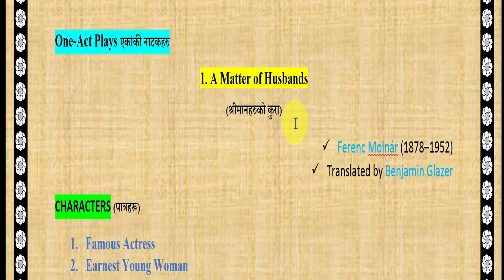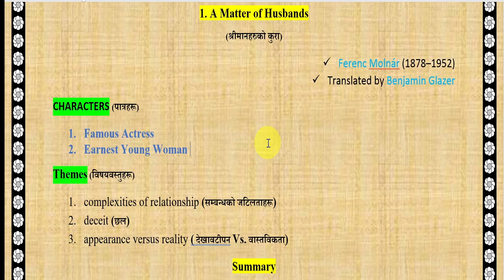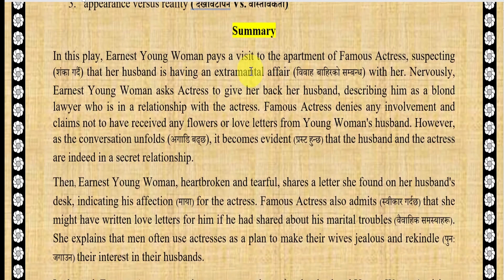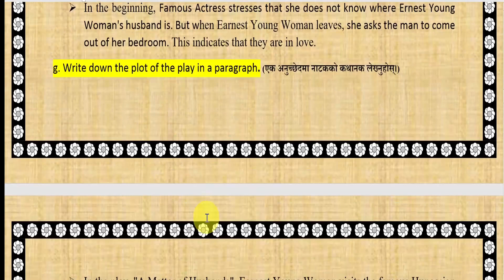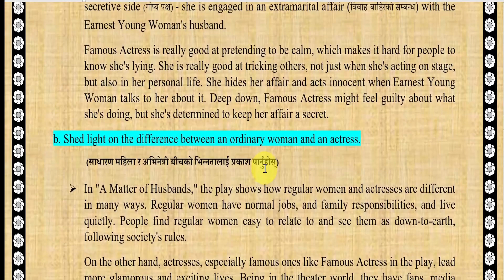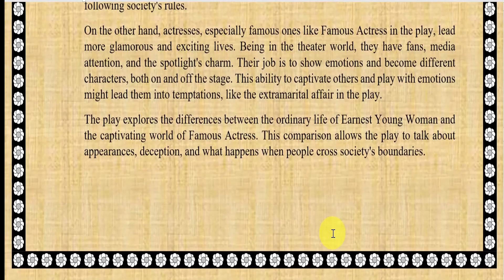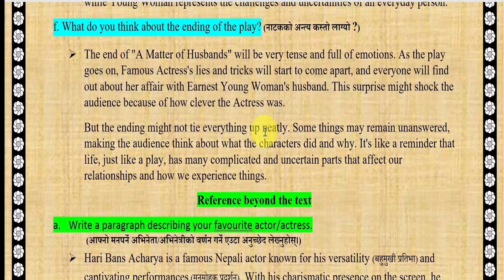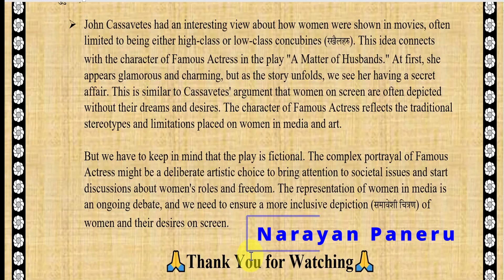A Matter of Husbands Summary and Exercise Class 12 | Compulsory English One-Act Plays Unit 4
This video will teach you the summary and exercises of the play "A Matter of Husbands" from Unit 4.
It has also Nepali translation of the play.